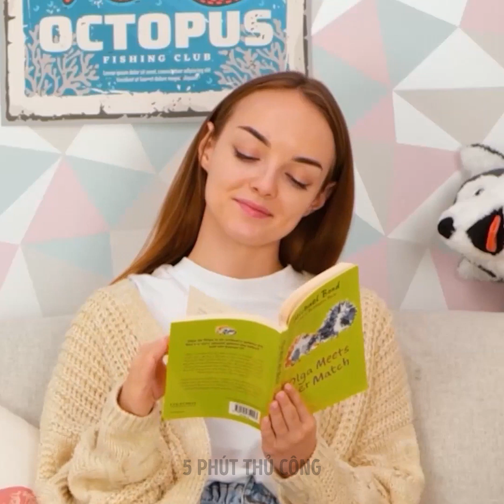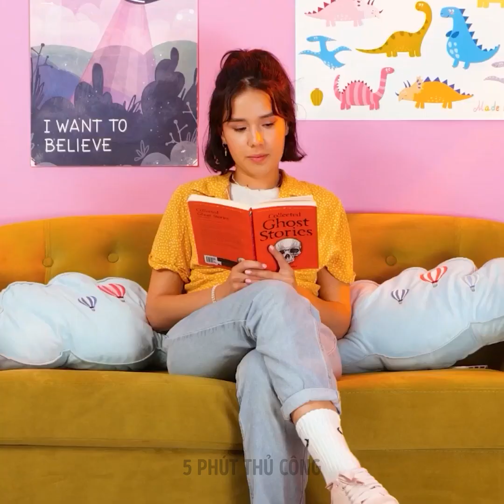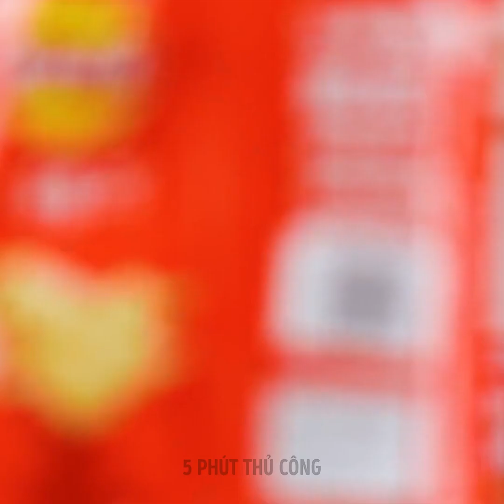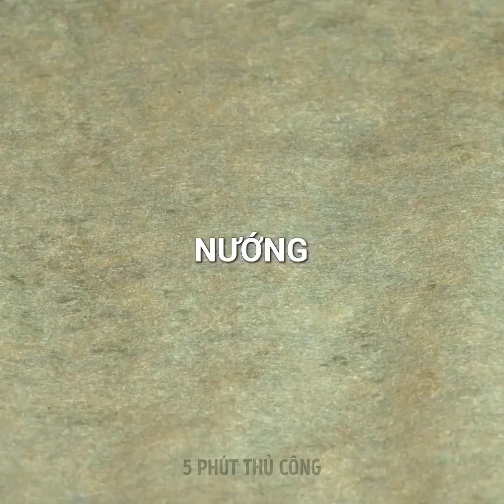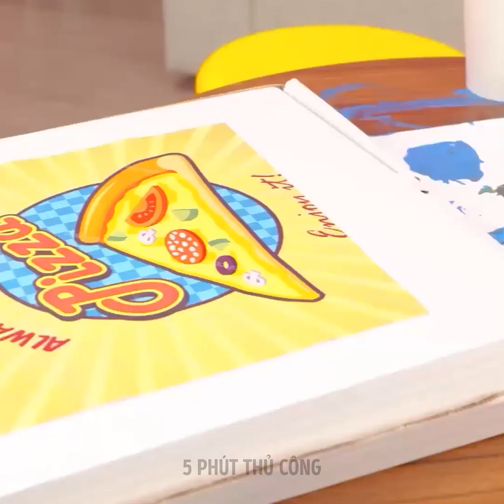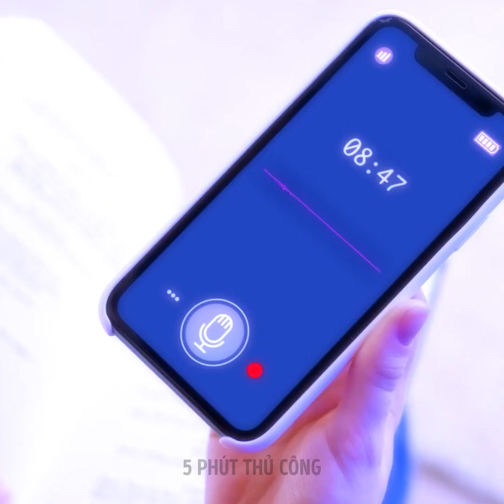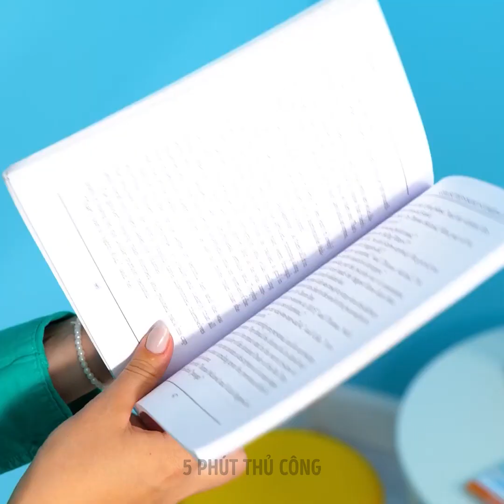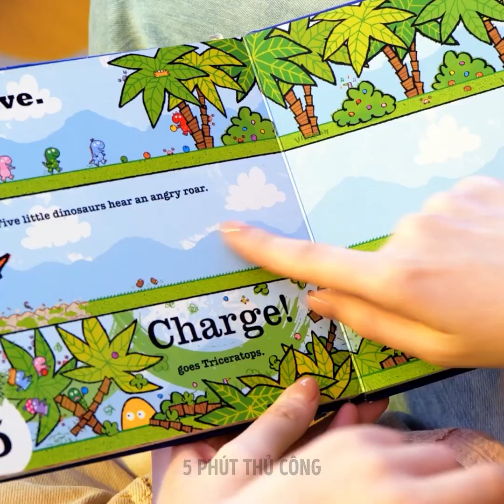HƯỚNG DẪN TÍCH CỰC CHO BỐ MẸ || THỦ THUẬT QUÝ GIÁ CHO PHỤ HUYNH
Xin chào các bố mẹ khéo léo! Chúng tôi đã chuẩn bị rất nhiều thủ thuật hữu ích sẽ giúp cuộc sống của bạn dễ dàng hơn. Trước hết, chúng tôi sẽ chỉ cho bạn một số công thức nấu ăn đơn giản mà gia đình bạn sẽ thích. Nếu con bạn thích thạch, hãy làm cho chúng thạch giun (bạn sẽ cần loại nước ngọt yêu thích và ống hút cho món này).
Từ video này, bạn sẽ học cách giúp con vui chơi tại nhà và tìm ra những ý tưởng thủ công hữu ích. Hãy theo dõi và xem cách làm nhà chơi dễ thương từ bìa cứng, dạy con bạn những điều cần thiết và thúc đẩy khả năng sáng tạo của chúng.

DẤU THỜI GIAN:
02:05 - Tự làm bom tắm cho con bạn
03:33 - Cách giải trí cho con bạn tại nhà
10:34 - Khi con bạn thích vẽ
30:53 - Nhà chơi tự làm cho con bạn